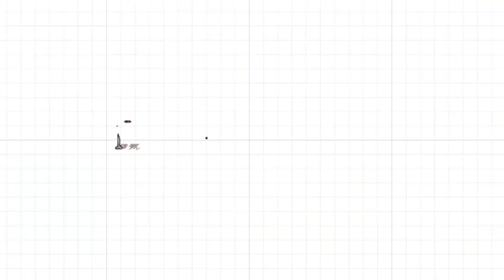샌드블라스트 만들기 (Making Sandblast)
가스통을 이용해서 샌드블라스트를 만들었습니다
I made a sandblast using a gas can